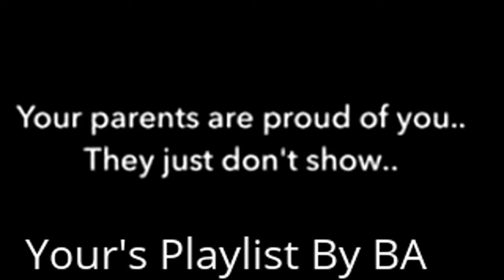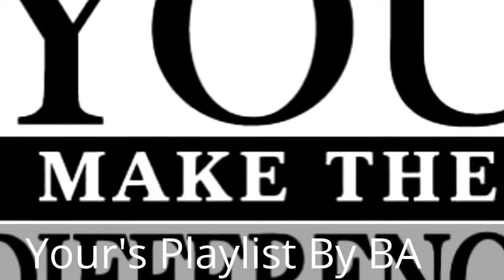BB ki Vines Latest Collection New Character